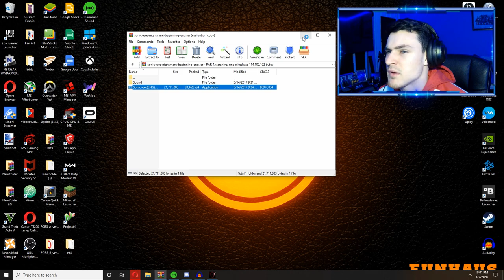Sonic.EXE -- Nightmare Beginning...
I went back into the other Sonic exe to look for the newest way out when sonic.exe chases you. turns out I make a few choices that changed my thought of the game.